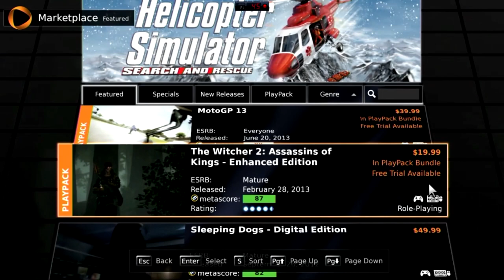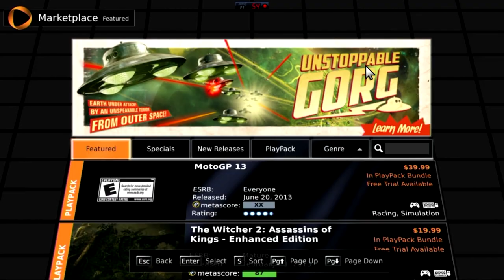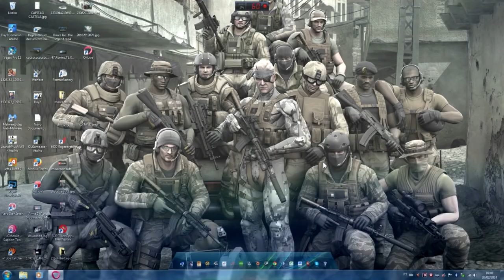Como Jogar Jogos Pesados Livre De Instalaçao Ideal Para Pcs Mediano